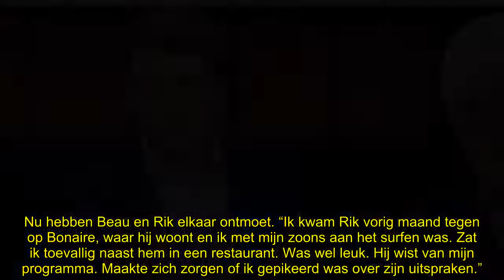Beau van Erven Dorens komt Rik Felderhof tegen na mediaruzie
Beau van Erven Dorens en Rik Felderhof zijn elkaar vorige maand tegengekomen op Bonaire. Er heerste enig ongemak, omdat beide heren niet al te aardig over elkaar zijn geweest in de media.